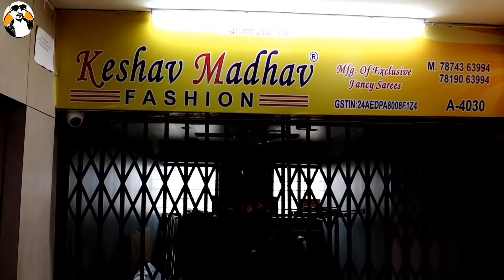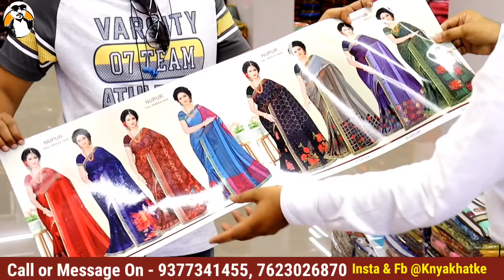हैवी वर्क साड़ी 110 ₹ में | किलो के रेट से सस्ती | Saree Wholesale Market in Surat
KESHAV MADHAV FASHION, A-4030,lift no-7 & 9,second floor,Raghukul Textile Market,Near kamela darwaja, Ring Road,  Surat, Gujarat 395002
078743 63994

अपनी दुकान का वीडियो बनवाने के लिए दिए हुए नंबर पर व्हाट्सएप करे - 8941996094

 h\u0026m,H\u0026M plus,

सस्ती​ साड़ी
Wholesale​ saree market near me Wholesale​ cotton sarees online
Wholesale​ saree market chandni chowk Surat​ market
Sarees​ market surat
Banarasi​ saree
Saree​ wholesale market
Designer​ saree
H​\u0026M plus
H​\u0026m
China​ silk
कोरोना​ वायरस
Banarasi​ saree textile industry
India​ News